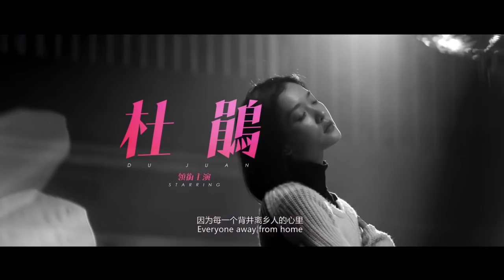New York, New York Trailer #1 (2018) | Movieclips Indie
Check out the new trailer for New York, New York starring Ethan Juan!

US Release Date: April 15, 2018
Starring: Ethan Juan, Juan Du, Kiu Wai Miu
Directed By: Dong Luo
Synopsis: When the youngest concierge ever at a five-star Chinese hotel is tempted by an invitation to run a hotel in the Big Apple, everyone around him looks to take advantage of the move, including a love interest who may not be as trustworthy as she seems.